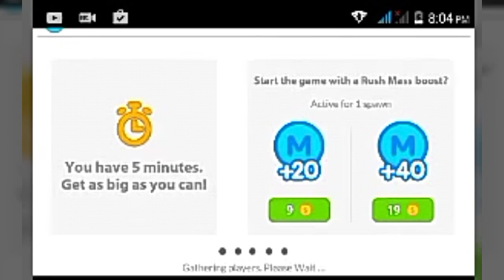Agar.io Double Splits